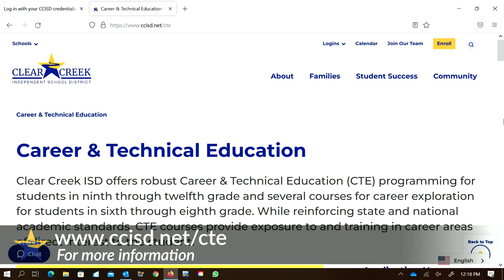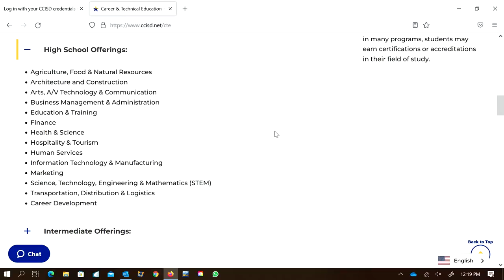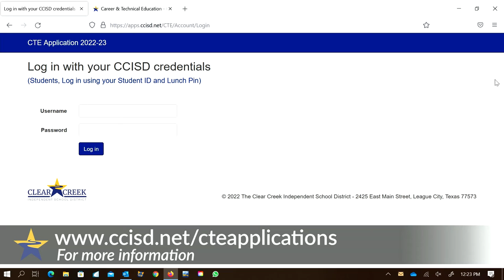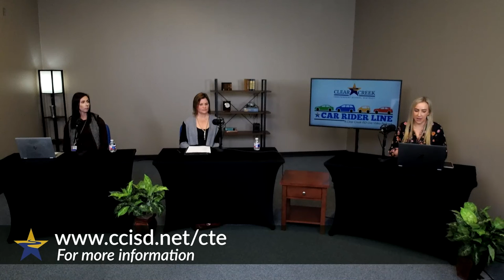Car Rider Line Episode 416 Career Technical Education